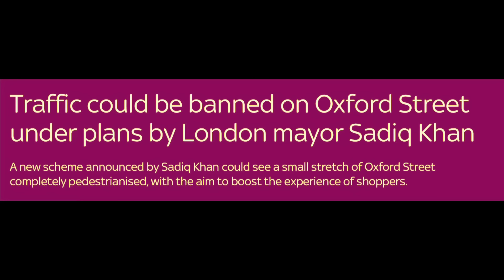LONDON LANDMARK RUINED & WIPED AWAY .. MADNESS